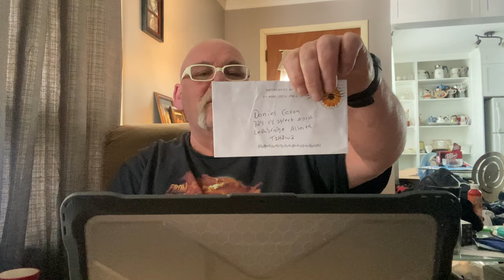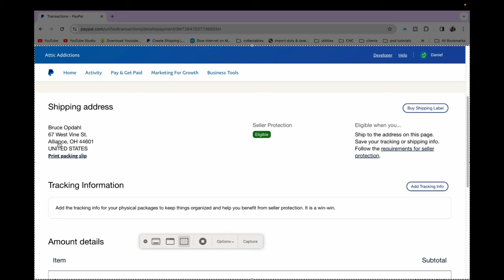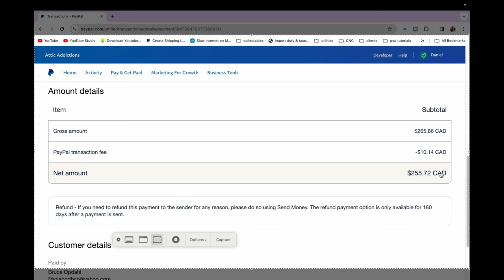Payday from Boardsort , Is it Worth It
In this video I reveal the final results of how I make money with e-waste, selling to boardsort in the USA from Canada

Also a mail call from @ewastemike7700

Hi, I’m Dan

Basically I’m just this crazy guy from Lethbridge, Alberta , that has this crazy expensive hobby. Being retired I had to come up with a way to pay for this insanity without touching my retirement cash.

So what’s the solution? Of course it’s making extra dollars hauling junk, removing scrap, and breaking crap apart separating the metals to get the most bucks possible and keeping these valuable resources out of the landfill.

So I really hope you subscribe and join along as I follow my adventure on checking dumpsters and alley for some free junk, as well as going to auctions and buying some stuff to resell and scrap

We will also be going to car shows and swap meets! Why because I really like doing that and ya I’ll bore you with hot rods and cruises even the occasional drag race